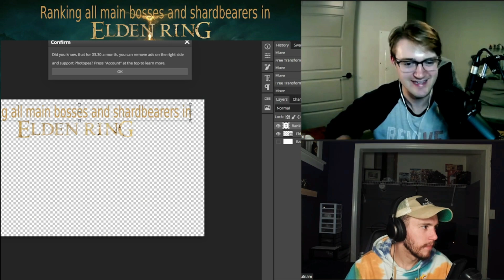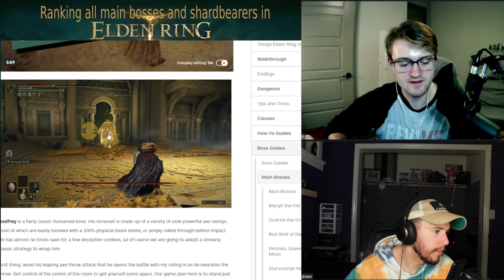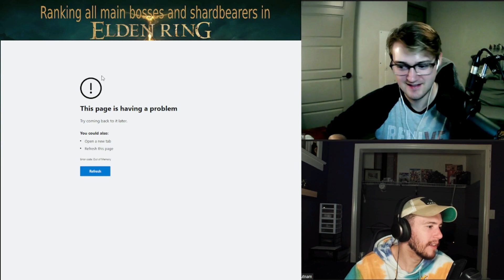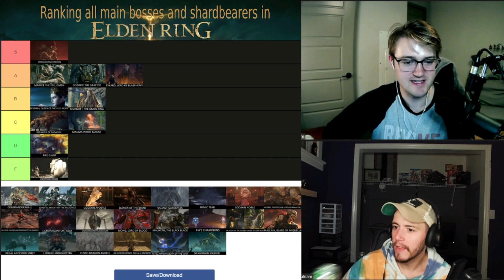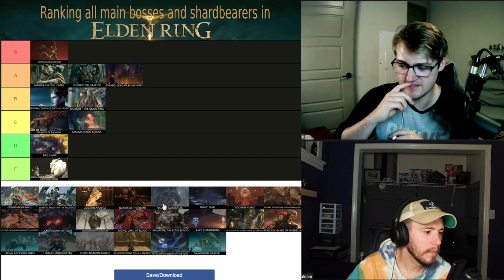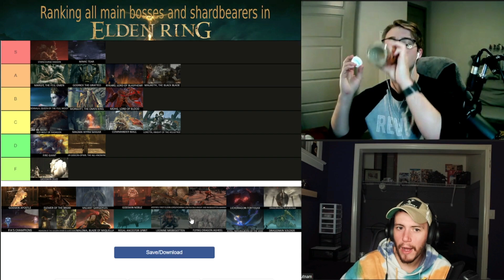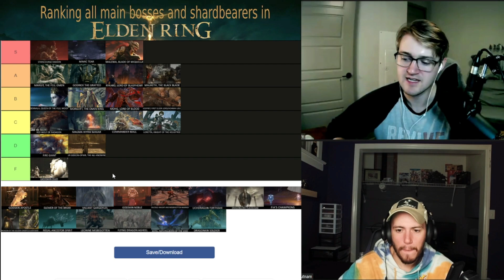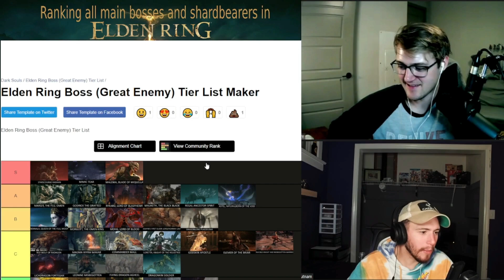Ranking all of the main bosses in Elden Ring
Do you agree with our boss ranking? What bosses would you put higher or lower?

This clip was taken from my podcast "Gaming with the Broscast."